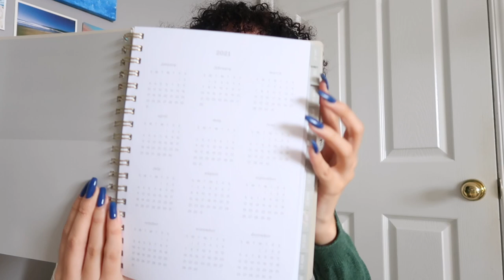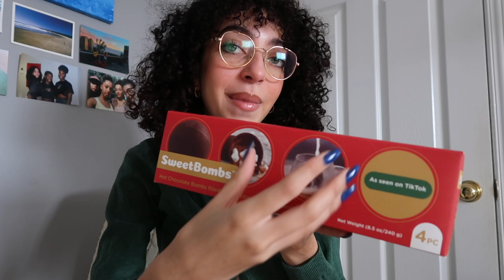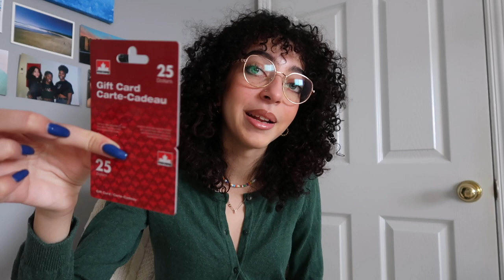what I got for Christmas 2020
In today’s video, I show you what I got for Christmas this year, 2020! I am super grateful and thankful for everything I received, and I am in no way trying to brag in this video.

✩ABOUT ME✩
How old am I: 19
Where do I live: Canada
Where do I go to school: University of Waterloo
What am I studying: Legal Studies & Peace and Conflict Studies